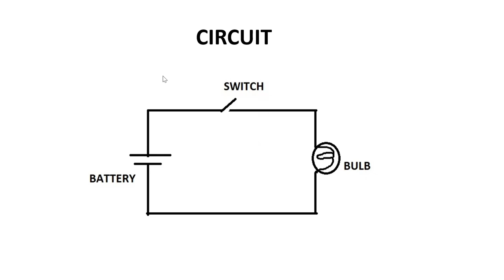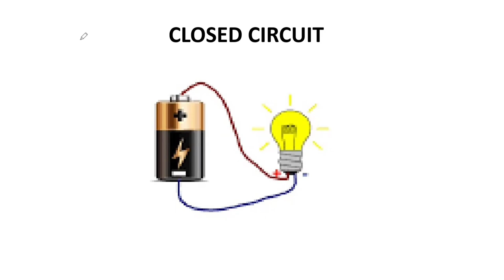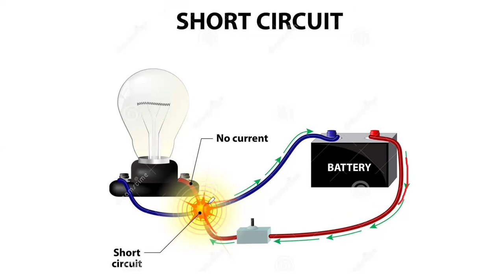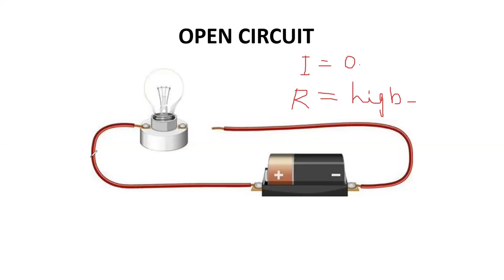Short Circuit, Open Circuit and Closed Circuit | Basic Electronics | Malayalam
how to find out short circuit
what is short circuit
short vs open